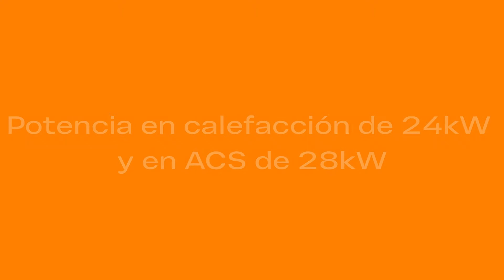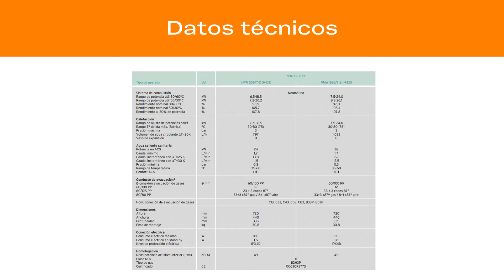CALDERA DE GAS CONDENSACIÓN VAILLANT ECOTEC PURE VMW 286 7 2